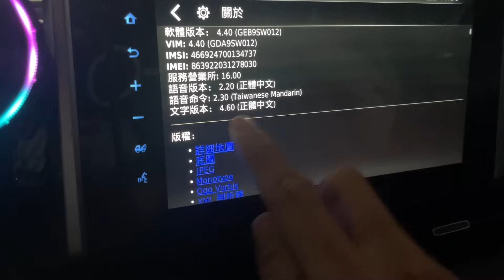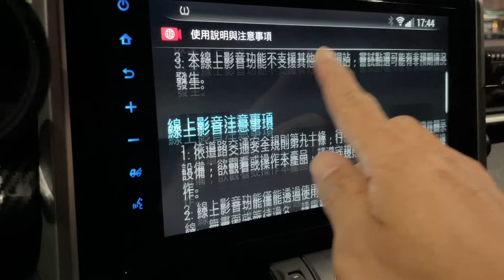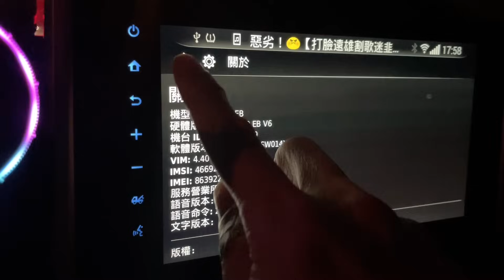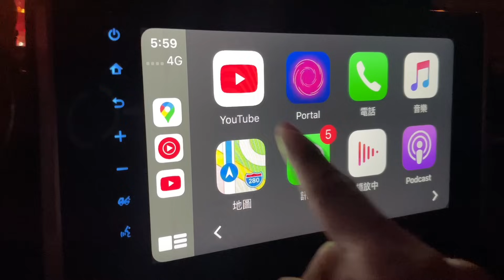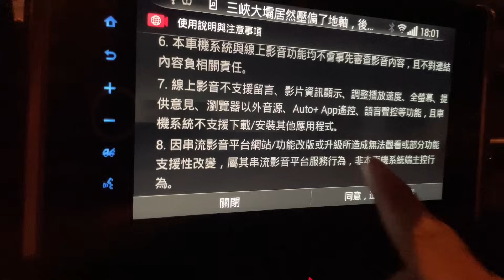車美式開放更新，解決線上影音Youtube不能觀看問題，更新後驚為天人，只有「殘」可以形容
影片車款：RAV4 五代 油電2驅 2020年式
檔案下載地方